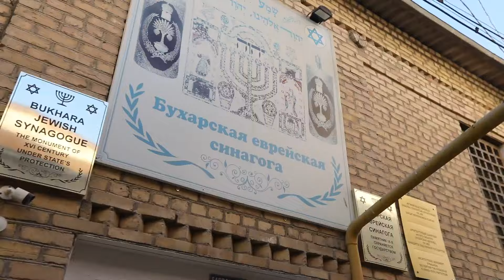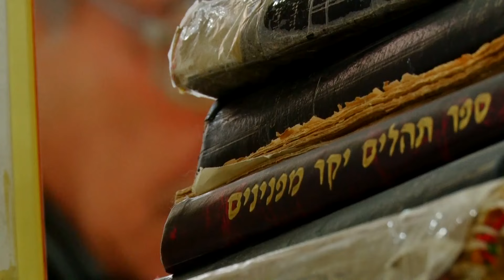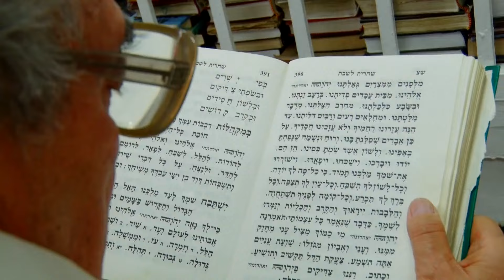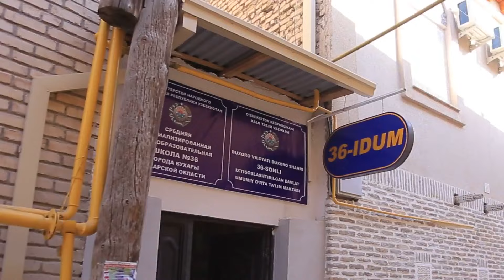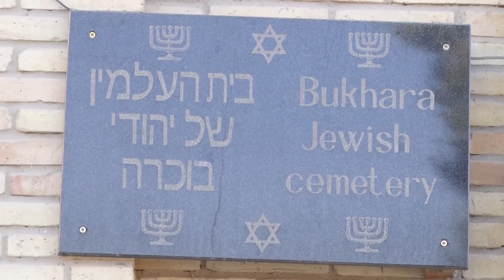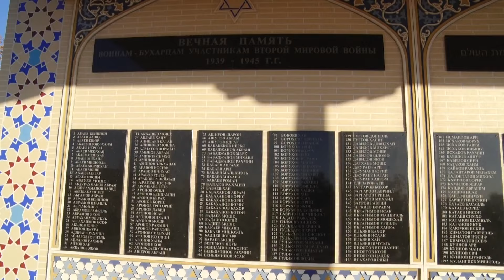Бухарские евреи документальный фильм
Bukharian Jews